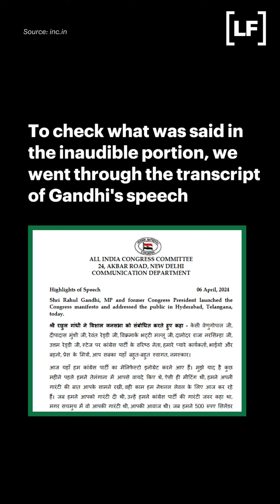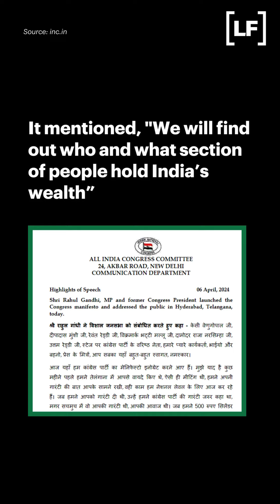Elections 2024 | Rahul Gandhi didn't say Congress will 'redistribute wealth' among minorities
A video of Congress Member of Parliament Rahul Gandhi’s speech from Hyderabad is being shared with false claims that he spoke about "redistribution of wealth" among minorities. However, a portion of the speech has been edited in the viral video.